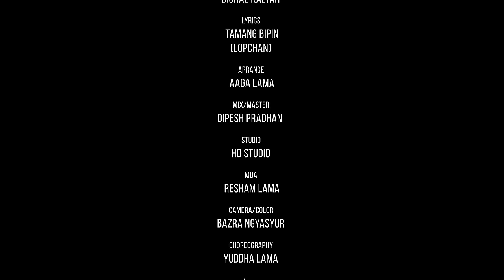Gade Jeba Chhame || Bishal Kaltan & Jitu Lopchan || Bipin Lopchan || Yuddha||Dolma||Sanjiv ||Suni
"Gade Jeba Chhame" ( गादे जेबा छामे ) New Tamang Song 2022|| Bishal Kaltan & Jitu Lopchan ||Bipin Lopchan || Yuddha||Dolma||Sanjiv ||Suni

Starring
Yuddha lama
Dolma Sherpa
Sanjiv Tamang
Suni Tamang

Vocal
Bishal Kaltan
Jitu lopchan

Music
Bishal Kaltan

lyrics
Tamang Bipin (Lopchan)

Arrange
Aaga Lama

Mix/MAster
Dipesh Pradhan

Studio
HD Studio

Mua
Resham Lama

Camera/Color
Bazra Ngyasyur

Choreography
Yuddha Lama

Edit/Direction
Amir Dong

Post Production
Damphu media Production

Duchchhe Music Creation

 Nepali,Tamang Selo,Tamang  Music Videos, Movies, Recording and Promotion Company. Duchchhe Music Creation Provides Audio Recording, Music video Production and promotion.

  Duchchhe Music Creation All Nepali Music Videos through One Source for easy access to Nepali Music Videos, Movies ..Etc